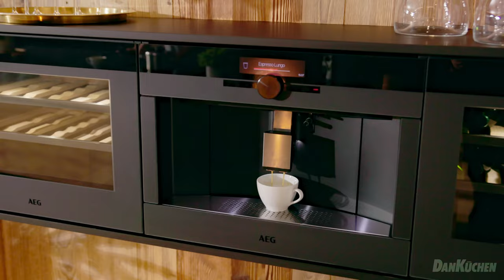Urbane Küche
Die urbane Wohnküche ist ein Raum zahlreicher Möglichkeiten. Wenn Sie sich nicht entscheiden können, wie Sie Ihre Wohnung oder Ihr Haus modernisieren könnten, heißt die richtige Antwort: U R B A N !

Die urbane Küche lässt Ihnen Platz für die Erfüllung all Ihrer kreativen Wünsche. Lernen Sie mit uns die wichtigsten Bausteine kennen und sichern Sie sich eine Küche, in der das genussvolle Kochen und gesellige Zusammensein immer eine Wohlfühloase ist.

Kreativität

Bevor Sie mit der Planung Ihrer Küche beginnen, verbringen Sie eine Weile im Raum, in dem Ihre zukünftige Küche stattfinden soll. Denken Sie hinaus, was für einen Wohnstil und was für eine Energie wünschen Sie sich in Ihrem Zuhause?

Wenn Sie auf natürliches Ambiente stehen, greifen Sie nach Holztönen wie Eiche, Tobaco oder Ulme. Wenn Sie einen urbanen Stil der Großstädte bevorzugen, wählen Sie minimalistische Möbel mit klaren Linien in Beton oder Anthrazit. Wenn Sie sich zwischen einem modernen oder klassischen Stil nicht entscheiden können, empfehlen wir Ihnen eine Küche mit Hochglanz Fronten in der Farbe Magnolie, Fliederweiß oder Kashmir.

Gemütlichkeit

Eine gemütliche Küche ist nicht nur der Inbegriff der Geborgenheit, sie ist vielmehr ein Ort, an dem Sie alles so einfach wie möglich erledigen können. Entscheidend dafür sind die folgenden Faktoren: die richtige Verteilung von Schubladen und Auszügen, individuell angepasste Höhe, sowie Positionierung der E-Geräte.

Eine hochwertige Küche von DAN wird durch individuelle Anpassungen und einzigartige Lösungen neu definiert. Die zahlreichen Vorteile einer modernen Einbauküche von DANKÜCHEN bringen Benutzerfreundlichkeit auf nächstes Level.

Wohnlichkeit

Sie kennen bestimmt den berühmten Fragesatz: „Kochen Sie noch, oder wohnen Sie schon?“

Eine Küche muss ein Ort sein, an dem Sie sich gerne aufhalten. Ein Ort, an dem Sie mehrere Stunden mit Ihren Freunden plaudern können oder den ganzen Vormittag gemütlich bei einem guten Kaffee nachdenken können.

Machen Sie die ersten Schritte Richtung Ihrer Traumküche noch heute, in nur
3 Schritten:

SCHRITT 1: Sie lassen sich durch den Küchenplaner online inspirieren und sammeln erste Ideen.

SCHRITT 2: Sie wählen ein DAN-Studio in Ihrer Nähe, senden die Anfrage ab und werden in kürzester Zeit von einem DAN-Experten telefonisch kontaktiert.

SCHRITT 3: Nachdem alle Wünsche erfüllt und alle Fragen beantwortet sind, können Sie die Tage bis zu Ihrer neuen Küche abzählen.

Wir garantieren Ihnen, dass die Tage in einer Einbauküche mit jahrelanger Zufriedenheit geprägt sein werden!